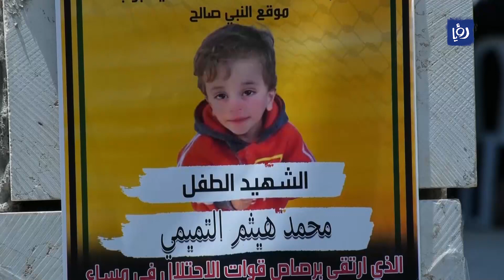دولية وفلسطين 6-6-2023